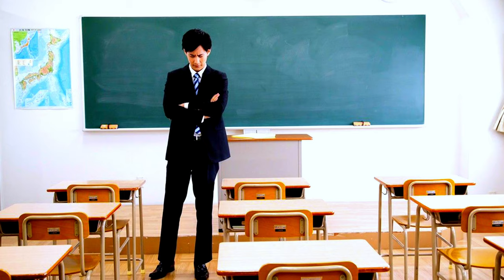Radiation Oncology.Pros and cons? Income, Radiation risks??Jobs? Foreign opportunities?setup cost?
00:00 Intro

1:28 Journey of Dr Shyam ji Rawat school to college
5:06 How he couldn't get his dream branch inspite of top rank and destiny has forced to pickup radiation oncology

7:08 How he started liking this branch.

8:33 His first job as AP in Jabslpur
 14:50 Summary of interview till now by me.
16:14 what is diffence in between radiation onco and medical onco

17:34 how and why its a number one medical branch in USA?

19:09 difference with DM medical onco

19:41 costly machine and setup of radiation onco. how much is the cost of setup.

21:01 Nature of work.  team required.

22:19 machine cost

23:45 can radiation oncologist write chemotherapy?

24:15 major difference with DM onco

27:36 jobs, income for fresh MD

27:43 saturstion in the branch?

35:12 radiation hazards.

35:35 work life balance

37:45 litigatiin and violance risks

39:45  future prediction of this branch

42:50 satisfaction in the branch? is it gloomy to earn from dying individuals.

44:37 pesticides and cancer

44:40 Top 2 cancers in India

49:35 summary of interview by me. Take home 5 message's.

A career as a radiation oncologist in India can be highly rewarding, with a average salary ranging from ₹562,000 to ₹4 million per year ¹. Radiation oncologists play a crucial role in treating cancer patients, determining the best treatment methods, and administering radiation therapy.

*Key Responsibilities:*
- _Diagnosing and treating cancer patients_
- _Developing personalized treatment plans_
- _Administering radiation therapy_
- _Collaborating with other healthcare professionals_

To become a radiation oncologist in India, one typically needs to complete a medical degree (MBBS) followed by a postgraduate degree (MD) in radiation oncology ². Additionally, obtaining a fellowship or certification from a reputable institution can enhance job prospects.

*Growth Prospects:*
Radiation oncologists can progress to senior roles, such as department heads or lead researchers, with experience and advanced qualifications. They can also explore opportunities in teaching, research, or private practice.

*Job Opportunities:*
There are various job openings for radiation oncologists in India, with 12 current vacancies listed on Foundit.in ³. Hospitals, research institutions, and cancer centers are among the top employers.

*Salary Breakdown:*
- _Entry-level (0-1 year): ₹1.1 million per year_
- _Early career (1-4 years): ₹1.5 million per year_
- _Mid-career (5-10 years): ₹2-3 million per year_
- _Senior-level (10+ years): ₹4 million per year_ ¹

Overall, a career as a radiation oncologist in India offers a balance of personal fulfillment, professional growth, and financial stability.

Interviews of national and international successful doctors of various branche

All branches review